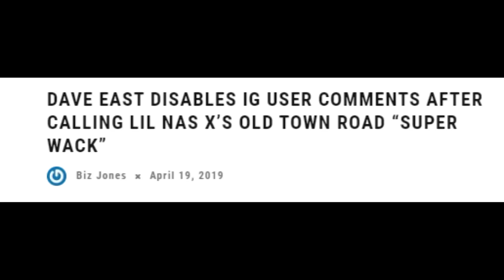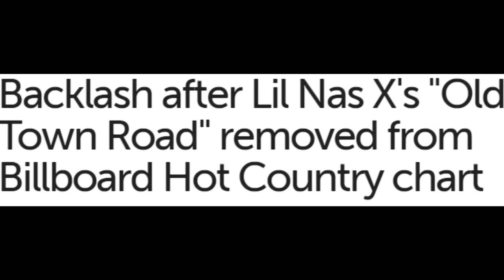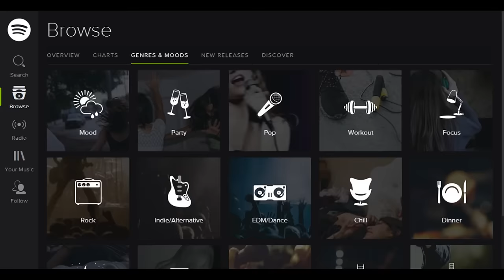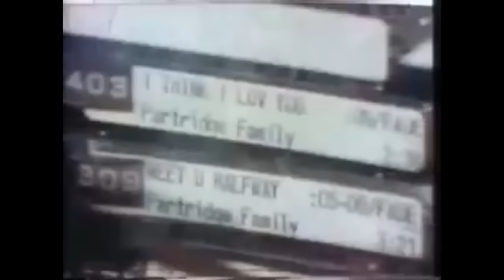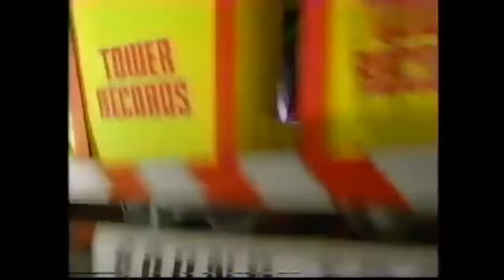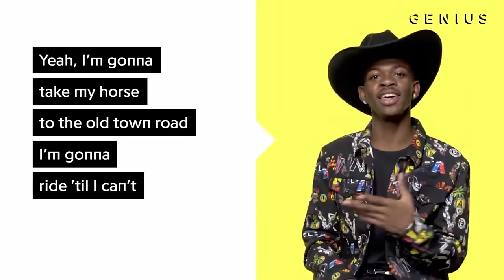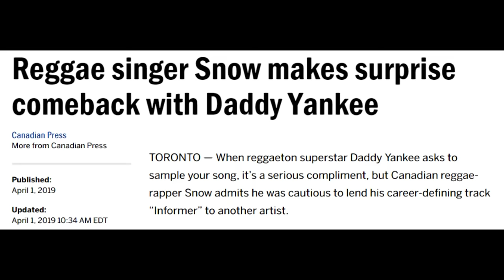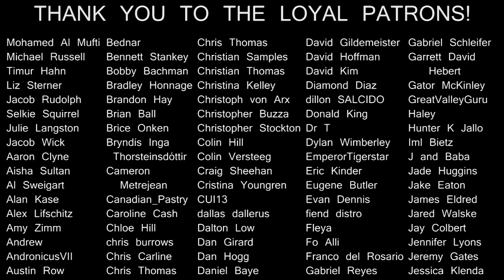POP SONG REVIEW: "Old Town Road" by Lil Nas X ft. Billy Ray Cyrus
Is it country? Rap? Wack with a cape? A victim of Billboard's racial biases? Todd untangles his complicated feelings about the latest craze.